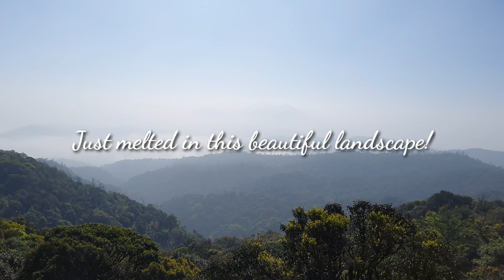COORG ilekk ഒരു TOUR|| TALAKAVERI||BRAHMAGIRI HILLS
Talakaveri or Talacauvery is the place that is generally considered to be the source of the river Kaveri. It is located on Brahmagiri hills near Bhagamandala in Coorg district, Karnataka State. It is located close to the border with Kasaragod district.

Best time to Visit : Monsoon (July-September) as the stream is at its strongest.

DISTANCE FROM COORG TO TALAKAVERI -

*1 hr 12 min (43.5 km) via Madikeri - Tala Kaveri Rd
*1 hr 39 min (58.0 km)
via Madikeri - Bhagamandala Rd/Madikeri - Virajpet Rd and Madikeri - Tala Kaveri Rd

DISTANCE FROM MYSORE TO COORG:

Distance between Mysore to Coorg by Road is 112 Kms
Distance between Mysore to Coorg by Flight is 91 Kms
Travel Time from Mysore to Coorg by Road is 3:36 hrs
Nearest Airport in Mysore Kempegowda International Airport (12.3, 76.64)
Nearest Airport in Coorg Bajpe airport (12.34, 75.81